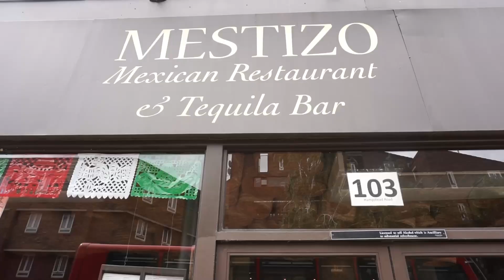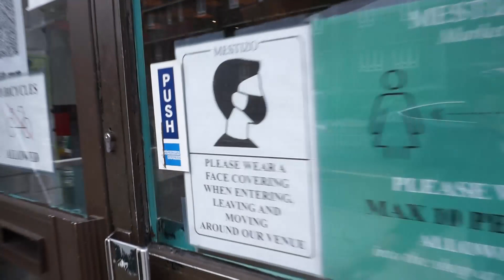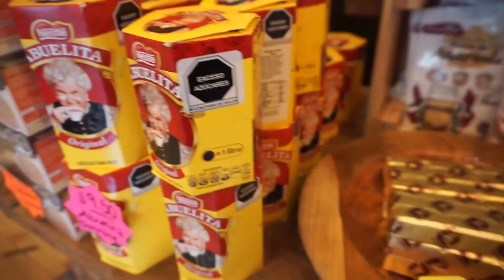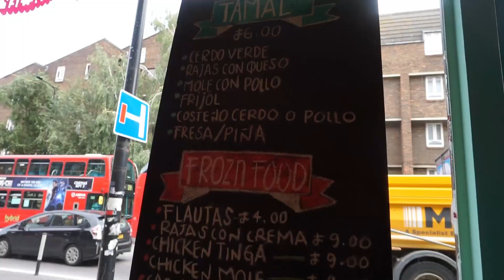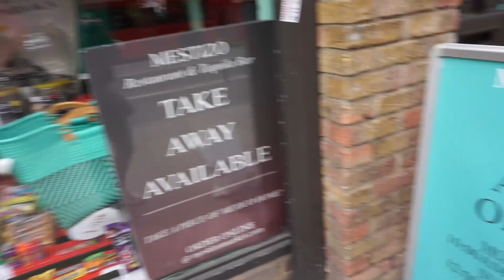RESTAURANTE y MERCADO MEXICANO en Londres| No vas a creer todo lo que venden @AnndyViajera#mestizo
HOLA AMIGOS EN ESTE VIDEO LOS LLEVO A CONOCER MESTIZO UN RESTAURANTE Y MERCADO MEXICANO, DONDE VENDEN COMIDA Y PRODUCTOS 100% MEXICANOS. ESPERO LES GUSTE!!